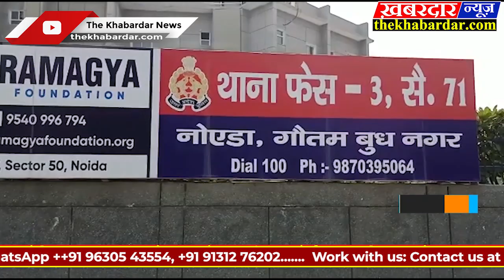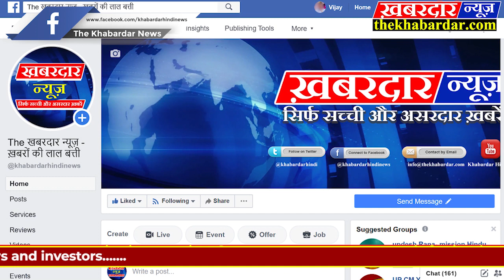UPनोएडा थाना फेस 3 पुलिस पर जमीन विवाद में लोगो ने लगाया एक पक्ष से 1 लाख रुपए लेने का गंभीर आरोप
नोएडा -
नोएडा थाना फेस 3 पुलिस पर गंभीर आरोप नोएडा के बहलोलपुर निवासी लोगो ने लगाया आरोप जमीन विवाद में एक पक्ष से 1 लाख रुपए लेने का आरोप एक लाख रुपए में पूरी मदद करने का दिया था आश्वाशन उसके बाद भी थाना फेस 3 पुलिस द्वारा पकड़े जाने का आरोप दो गड़ी भी जब्त की थाना फेस 3 पुलिस ने उसके बाद 53 हजार रुपए लेकर एक गाड़ी को छोड़ा और दूसरी गाड़ी को 50 हजार रुपए लेकर पुलिस द्वारा छोड़ने का आरोप ।